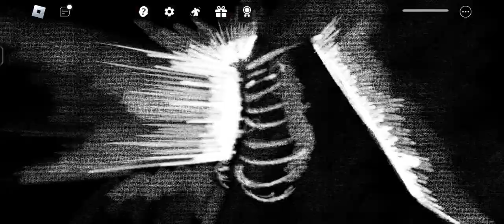One of the Coolest Cutscene in Legends Battleground ☯️